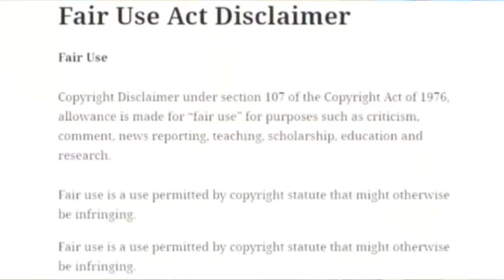😱2 NIGERIAN POLICE CAUGHT SELLING HARD DRUGS, COCAINE,IGBO & GANGA IN EDO STATE